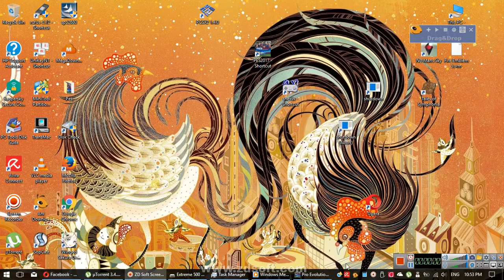Rec 2017 03 14 22;53;10